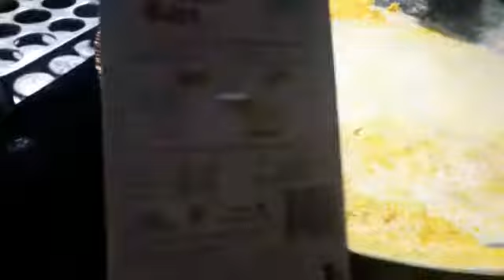Jaisalmer'den sıcak ve keyifli bir içecek 🍯 HİNDİSTAN SOKAK YEMEKLERİ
Herkese sevgi dolu selamlar. ✌

Hindistan sokak yemeklerinde bu kez çok özel bir içecek tanıyoruz...

Hindistan'ın Jaisalmer şehrinden bir çeşit sıcak bir içecek.Orijinal adı KESERAKALAYDUD. Serin geçen akşamlada yapılıyor. En hakkıyla hazırlanan bu Keserakalaydud dedikleri bu sicak içecek merkez çarşıda olan bu yerde her akşam vakti hazırlanıyor..kesera (safran) dud (süt) kalay da galiba Kazan demek.

İyi seyirler dileyerek,  sıcak kalın...